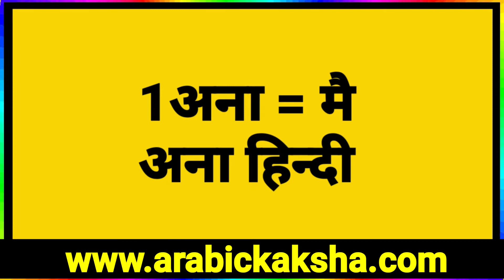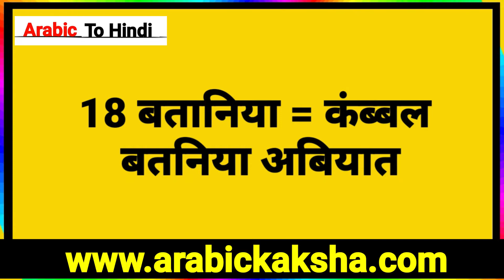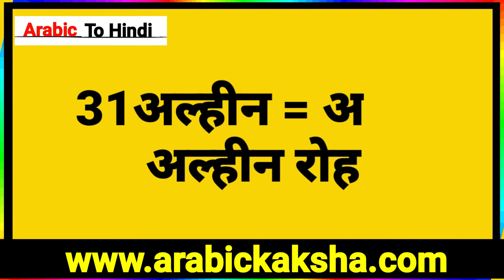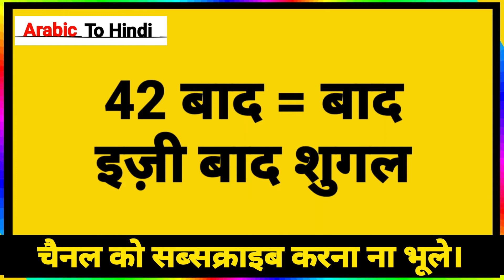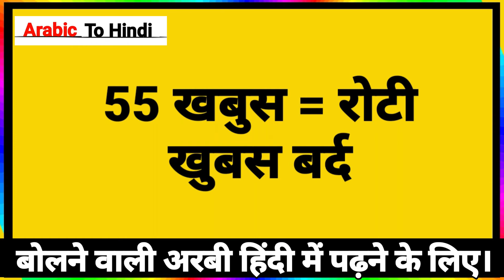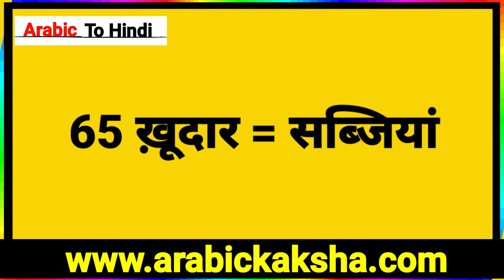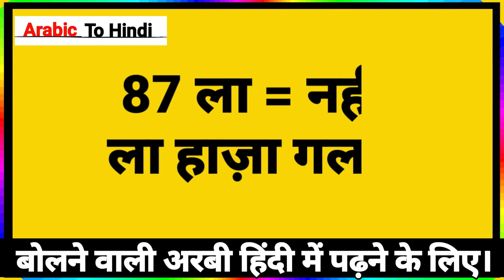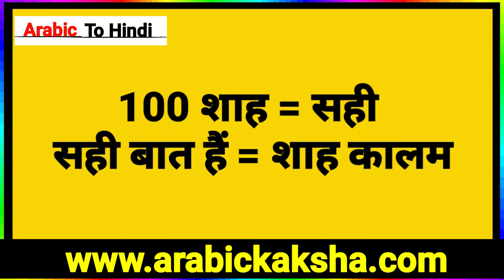अरबी कोर्स भाग (34) Arabic Lesson 34 Arabic Course Part (34) Arabic Full Course | Arabic To Hindi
learn arabic language for beginners in hindi | From this video I am going to started Arabic spoken course ,very helpful for going to gulf countries as Soudi Arabia , & Dubai & Iraq & Chad  & Algeria &  Bahrain &  & Comoros & Djibouti & Egypt & Eritrea & Israel & Jordan &  Kuwait & Lebanon &  Libya & mouritania & Morocco& Yemen &  Oman & Tunisia & Qatar &  United arab Emirates

Ham is video se Arabic spoken course shuru karne jarahe hain, jo foreign country jane walon ke liye bahut helpful rahe Arabic To Hindi |

Sikhane Walon ke Liye Raste Hazar na Sikhane Walon ke Liye Bahane Beshumar✍️💯
Way for Learners and Excuses for Thousands of Learners, Not many!

learn arabic with arabic phrases
arabic phrases in short
arabic sentences in urdu
arabic sentence in hindi
speak arabic like with hindi
arabic phrases in english and urdu
how to speak arabic like native speakers
arabic jumly urdu main
arabi ke jumlay urdu main
arabic jumly hindi main
arabic jumly English main